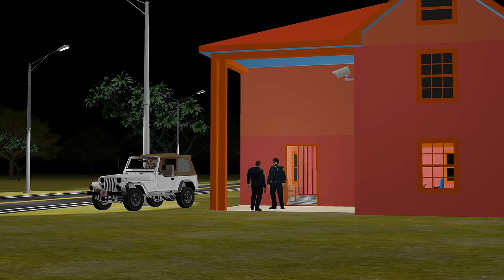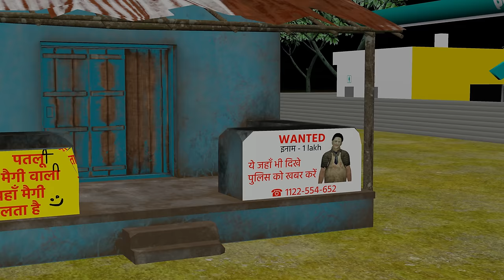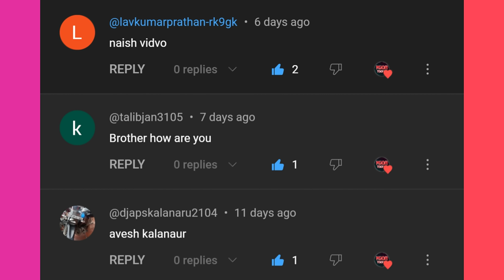Gulli Bulli And Dog Killer | Dog Killer Horror Story | MJOH Toons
Gulli Bulli
Horror Story
Scary Stories
Horror Stories
Ajju Bhai Ka Birthday
Khooni pig Horror Story
Gulli Bulli Aur Zombie Horror Story
Gulli Bulli Aur Mummy Horror Story
Gulli Bulli Aur Jeff The Killer Horror Story
Gulli Bulli Ki Diwali

Characters:-
Gulli
Jason
Granny
Grandpa
Gulli Bulli
गुल्ली गुल्ली
Mr Meat
Evil Nun
Bob Buck
Ajju Bhai
Amit Bhai
RaiStar
Skyler
Baba
Chunni
Khooni Pig
Jeff The Killer
Scary Teacher
Red Criminal
Blue Criminal
Green Criminal
Yellow Criminal
Purple Criminal